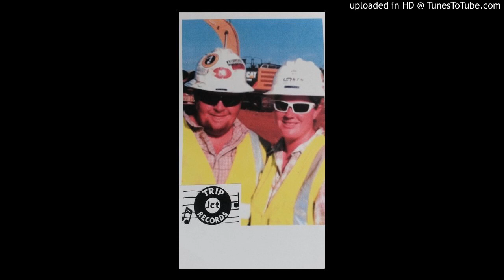fire of a daddy's love--bnr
Performed by Brison Reed (BMI), written by Marty Denton (BMI)